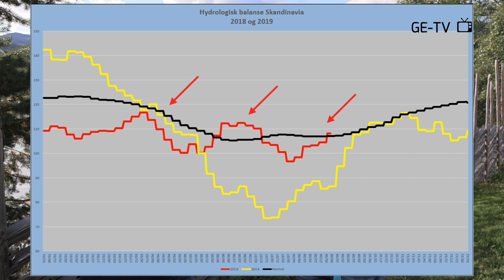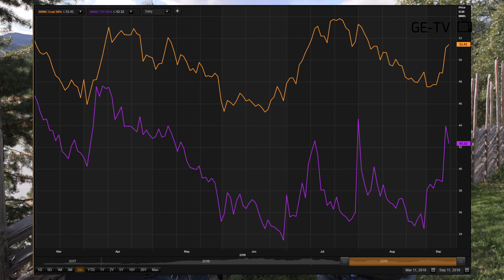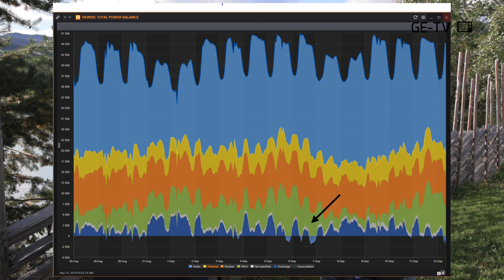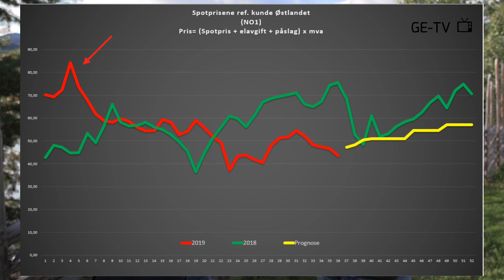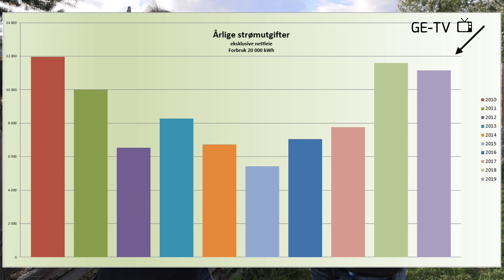Markedskommentar september 2019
I denne markedskommentaren for september 2019 ser vi at det er en bedring i hydrologisk balanse og at den totale strømregningen til forbrukeren ligger an til å bli noe lavere i 2019 enn den var i 2018.

Daglig leder i Gudbrandsdal Energi AS, Jan Jansrud, takker nå for seg og går inn i pensjonistenes rekker. Dette er hans siste markedskommentar.

Følger du med her fremover lover vi å holde deg oppdatert på det meste som har med kraftmarkedet å gjøre. Alt fra utviklingen av strømpriser til endringer og utvikling i magasinfyllinger, tilsig og snømagasiner og mye mer.